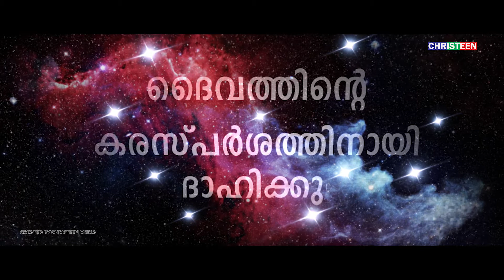Rev Fr Lal Karappilly MSC - ദൈവത്തിന്റെ കരസ്പര്ശനത്തിനായി ദാഹിക്കു